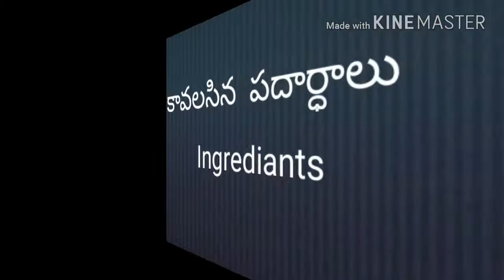Alu fry | simple potato fry recipe | alu fry for lunch box | బంగాళదుంప వేపుడు